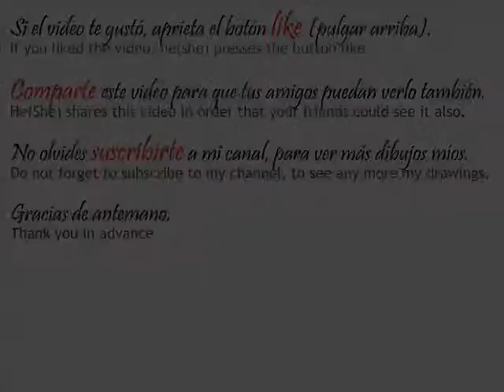Drawing EREN TITAN. How to draw Eren's Titan Form. Shingeki no Kyojin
Retrato a lápiz de Eren en su forma titán, personaje de la serie Ataque a los Titanes. Espero que les guste.
I portray to Eren's pencil in his form titan, personage of the serious one Attack on Titan. I hope that they like.